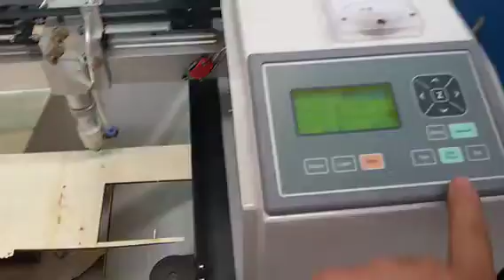cutting 3mm wood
XT Laser
Facebook：Elva XT Laser